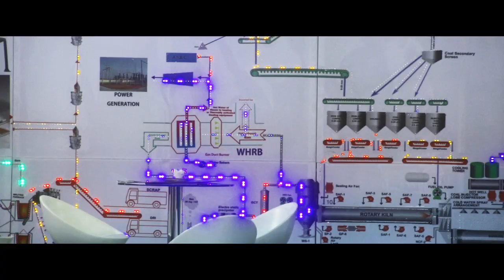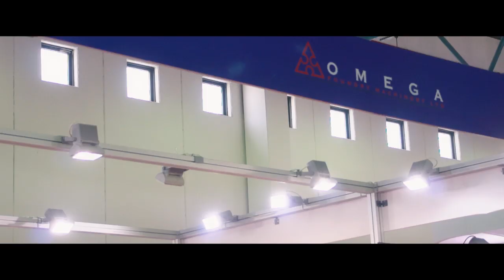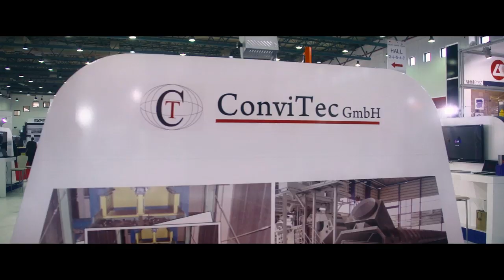Ankiros 2012 Exhibition in Turkey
Have a look at the impressions of the Ankiros Exhibition in Turkey!